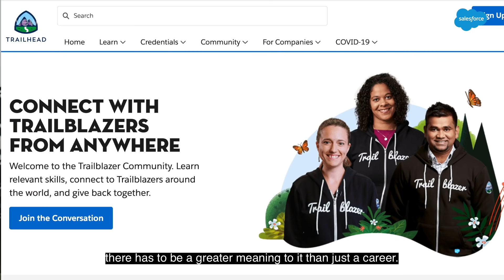How a Laid-off Restaurant Manager Uses Salesforce to Start Tech Career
At a time when the workforce is changing at a historic rate, Vietnamese immigrant Tony Nguyen was laid off and lost his home. With the help of Trailhead and the Trailblazer community, Nguyen was able to pursue and achieve an opportunity he never thought possible.